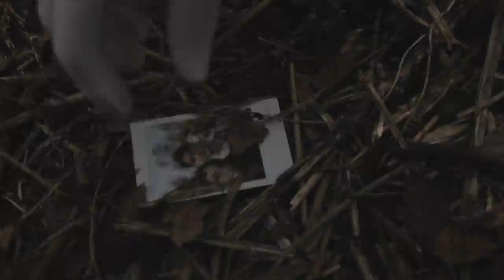STN 2014 Arcadia High School 1st Place Movie Trailer "FaceTime"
This video was produced by some film students at arcadia high school in orlando florida for the Student Television Network competition. All shots and all editing was done onsite of the rosen plaza hotel during the time they were given (yes, even the arial shots). We took 1st place for this short trailer and it was very well done, especially for just having a few hours to do it. hope you enjoy.